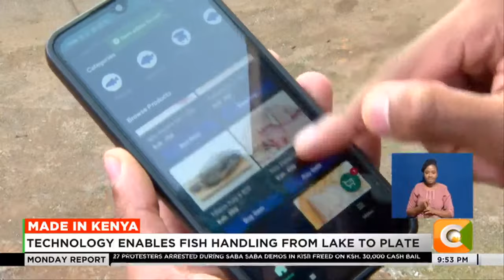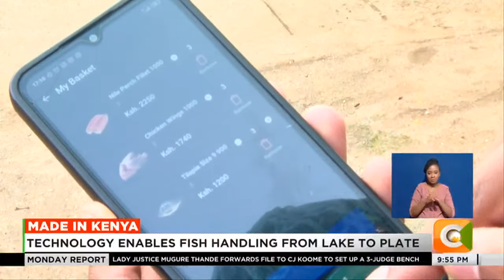How technology enables fish handling from lake to plate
Kenya’s fishing industry contributes about 0.5% of the national GDP, yet the fish value chain is highly fragmented and decentralized. This, coupled with post-harvest losses, is the reason a Kenyan entrepreneur started Keep It Cool, a venture offering technology-enabled solutions to the fish industry, to improve quality assurance and provide access to markets. Edward Chweya tells us more in our Made in Kenya segment.